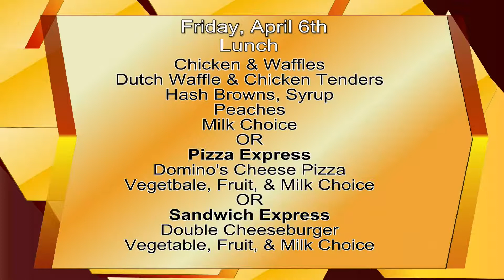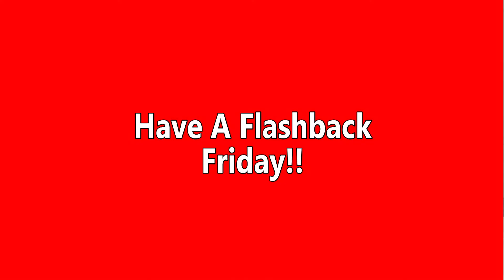WCMS 4-6-18 1 (Output 1).mov